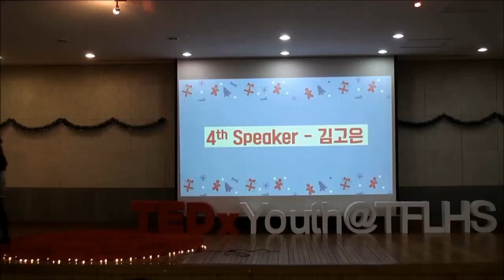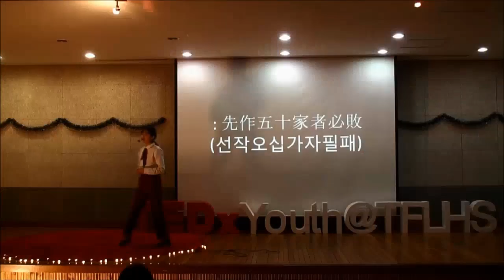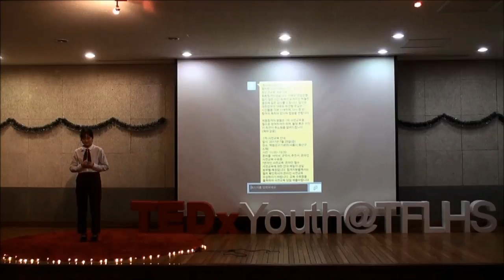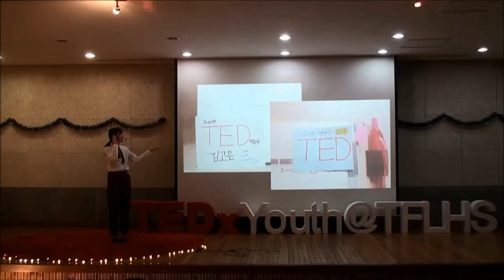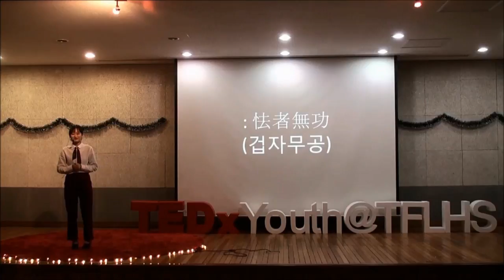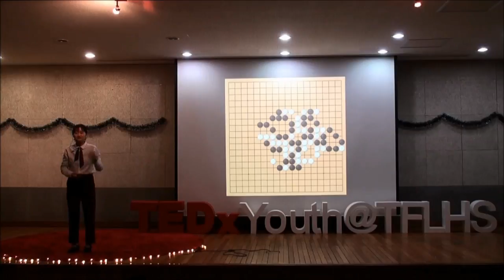나의 한 수 | Go eun Kim | TEDxYouth@TFLHS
인간과 역사를 함께 해 온 바둑, 오랜 시간만큼이나 많은 사람들의 인생이 녹아있는 게임인데요. 그녀는 테드를 통해, 자신의 인생을 바둑으로 해석하는 과정에서 공감한 바둑격언을 소개합니다. 더불어 삶과 바둑의 공통점인, 도전의 중요성과 자신이 도전 이후에 깨달은 교훈을 함께 나누고자 합니다. 많은 사람들이 바둑을 친숙하게 느끼고 삶에 적용해보길 바란다고 합니다. 인간과 역사를 함께 해 온 바둑, 오랜 시간만큼이나 많은 사람들의 인생이 녹아있는 게임인데요. 그녀는 테드를 통해, 자신의 인생을 바둑으로 해석하는 과정에서 공감한 바둑격언을 소개합니다. 더불어 삶과 바둑의 공통점인, 도전의 중요성과 자신이 도전 이후에 깨달은 교훈을 함께 나누고자 합니다. 많은 사람들이 바둑을 친숙하게 느끼고 삶에 적용해보길 바란다고 합니다.

인간과 역사를 함께 해 온 바둑, 오랜 시간만큼이나 많은 사람들의 인생이 녹아있는 게임인데요. 그녀는 테드를 통해, 자신의 인생을 바둑으로 해석하는 과정에서 공감한 바둑격언을 소개합니다. 더불어 삶과 바둑의 공통점인, 도전의 중요성과 자신이 도전 이후에 깨달은 교훈을 함께 나누고자 합니다. 많은 사람들이 바둑을 친숙하게 느끼고 삶에 적용해보길 바란다고 합니다. This talk was given at a TEDx event using the TED conference format but independently organized by a local community.